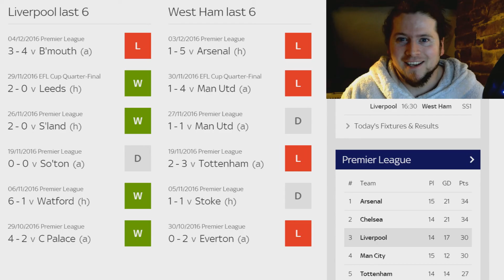MATCHDAY #14: LIVERPOOL V WEST HAM UNITED - KEEP THE FAITH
Liverpool look to bounce back from the demoralising defeat at Bournemouth, with Matip and Mane due back and Lallana also set to start! Can Liverpool get back on track and pick up a win against an out of form West Ham?